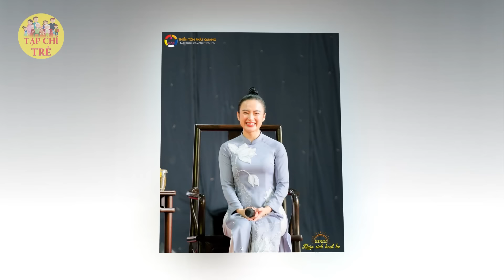⛔️ Lệnh khẩn khám xét nơi ở Thích Chân Quang phát hiện phòng bí mật để LUYỆN CÔNG với Trinh hằng đêm